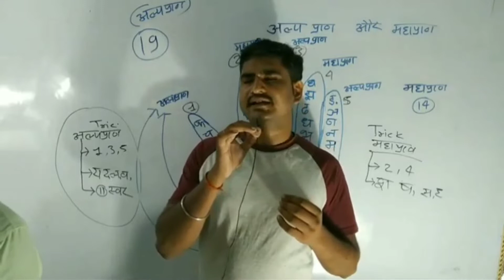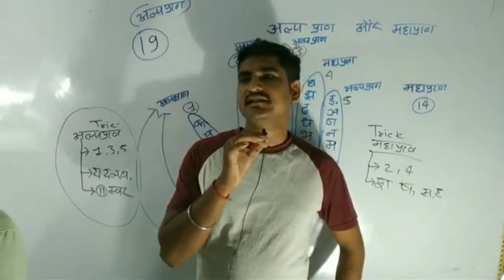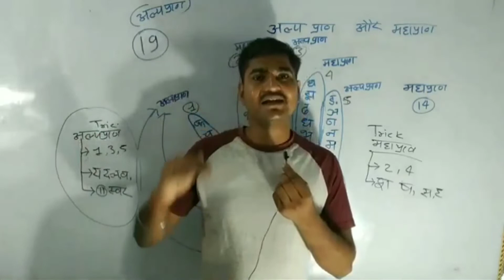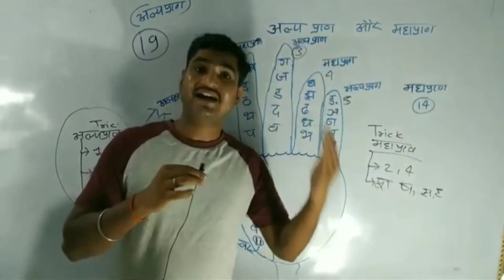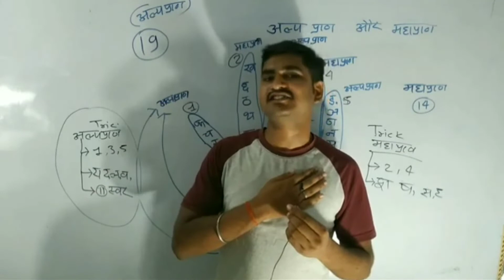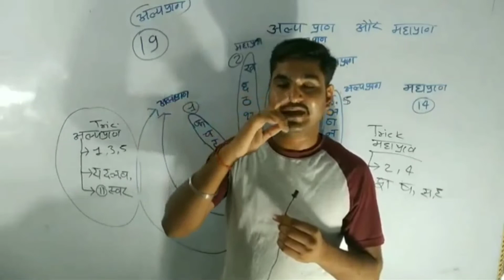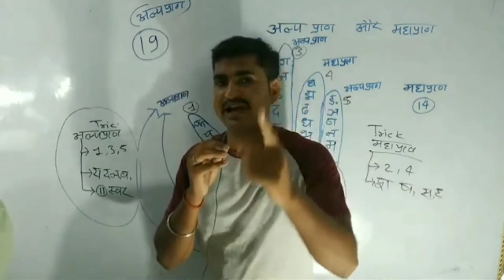मोटिवेशन सॉन्ग motiveted song upsc ias pcs# upsi गाने का मतलब भी बताया , प्यार हमारा...